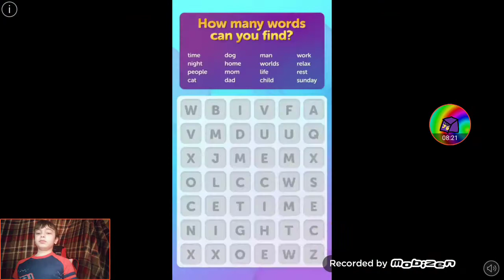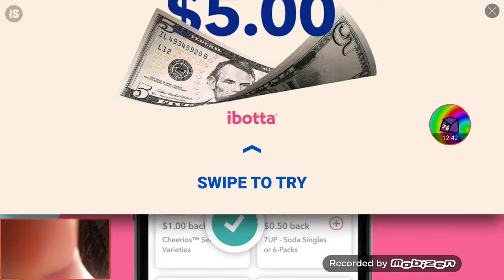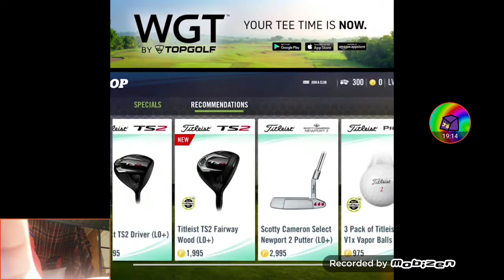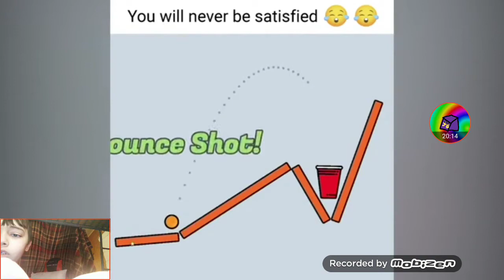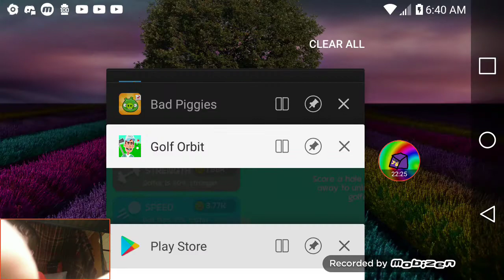Golf Orbit Part 1 : Bananas Pajamas